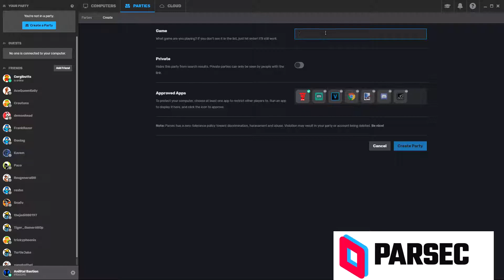Heave Ho | Let's Check it Out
Had so much fun making this video and making swings of fate during my stream of this wonderful game. Special thanks to Parsec Gaming for making this possible.

I try to stream on Twitch every Wednesday and Friday:
- 7:00PM - 9:30PM EST --- Twitch.tv/AnistalBastion